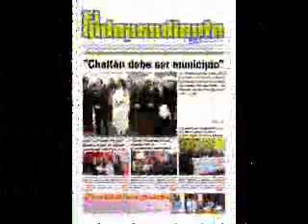ECRHC vs COSEBA